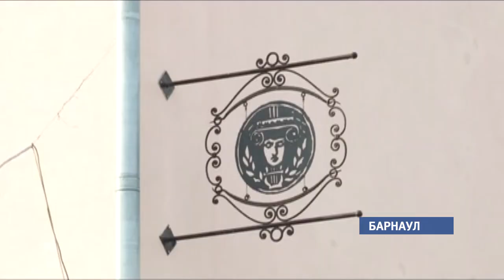Артисты краевых театров получат служебное жилье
Настоящий Дом культуры. Впервые за много десятилетий в краевой столице готовят к сдаче служебное жилье для сотрудников сферы культуры. Девяносто одну квартиру распределят между артистами и музыкантами краевых театров, филармонии, ведущих ансамблей.